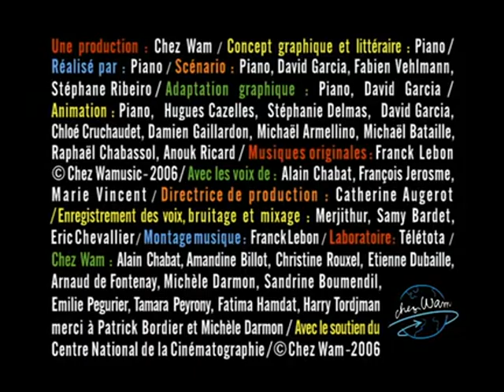Un Serpent Avec des Bras